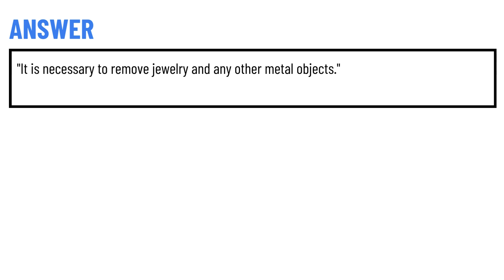A client with possible rib fracture has never had a chest x-ray.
A client with possible rib fracture has never had a chest x-ray. The nurse should plan to tell the client which statement about the procedure?